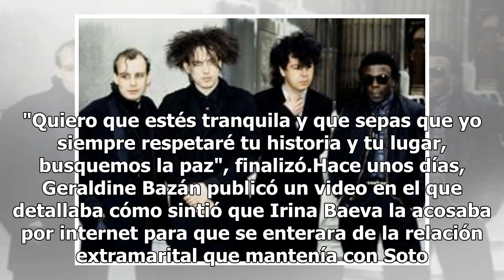Entre lágrimas Irina Baeva se disculpa con Geraldine Bazán: "Siempre respetaré tu historia y tu l...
Entre lágrimas Irina Baeva se disculpa con Geraldine Bazán: "Siempre respetaré tu historia y tu lugar"
"Siempre respetaré tu historia y tu lugar", comentó la también actriz. De acuerdo con Publimetro, sin maquillaje y mirando a la cámara,...